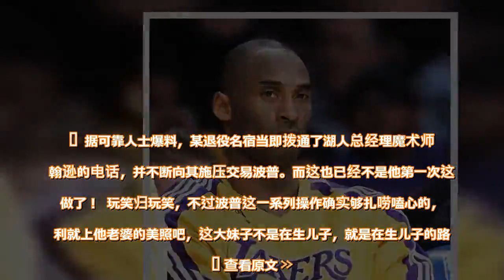魔术师接到科比电话，要求立马交易此人！ - 雪花新闻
科比 就在几个小时前， 湖人后卫考德威尔-波普的妻子在社交媒体上公布了自己与波普第三个儿子出生的喜讯。  在此之前，波普已和妻子育有两个儿子。    据可靠人士爆料，某退役名宿当即拨通了湖人总经理魔术师约翰逊的电话，并不断向其施压交易波普。而这也已经不是他第一次这样做了！  玩笑归玩笑，不过波普这一系列操作确实够扎唠嗑心的，福利就上他老婆的美照吧，这大妹子不是在生儿子，就是在生儿子的路上    查看原文